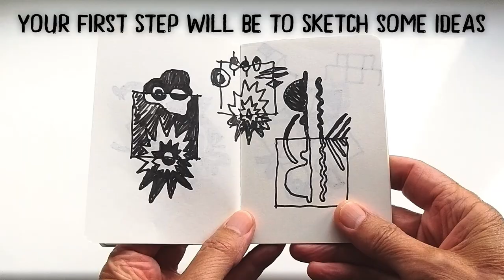Achieve Your Creative Dreams, with Rob the Art Teacher – Channel Trailer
Whether you are an art teacher (elementary, middle, or high school) looking for inspiration and art lessons, or an art student wanting to grow your creativity, or a hobby artist looking for fresh ideas about how to make art, my channel has original thinking and great “how to” lessons.

I am a trained artist and art teacher – I’ve been teaching for more than 40 years, and I’ve taught all ages from 10 to 80.

I’ve also worked with 100s of artists around the world, so I understand the creative diversity and skills level of the art world.

I started this channel to share what’s worked for me and to help you achieve your creative dreams.

There are how to draw lessons, tips on how to learn from artists, assessment guidelines, STEAM learning, how to make sculptures without a workshop, photography skills, projects for Teaching for Artistic Behaviour and Choice-based Learning classrooms, and much, much more, on Rob the Art Teacher, the YouTube Channel.

This Preview video includes clips from the following full-length videos:

The Jasper Johns Game: How to Draw Abstraction

Nōtan (濃淡): Making your first Nōtan design, with Rob the Art Teacher

Discovering Line with Vincent van Gogh: How to Draw, by Rob the Art Teacher

One-minute Sculptures as a School Project (Part 1 - Copying artists as a way of learning), introducing Erwin Wurm

The FACE GAME: How to Draw Continuous Line, Art for Kids with Rob the Art Teacher

How to Collage: An Inventive Art Lesson by Rob the Art Teacher, introducing artist Saya Woolfalk

The Useful (but Ugly) Colour Wheel